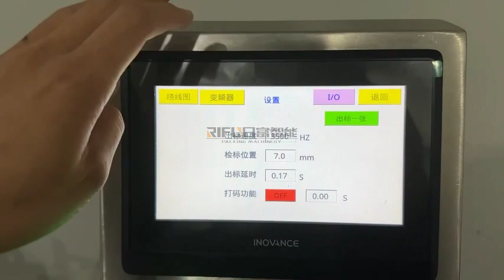Automatic Small Round Ampoules Vial Labeller 1